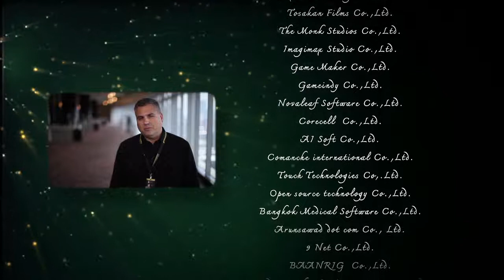Thailand Digital Content THAILAND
THE PIPAL TREE Co.,Ltd.  (Bangkok,Thailand)